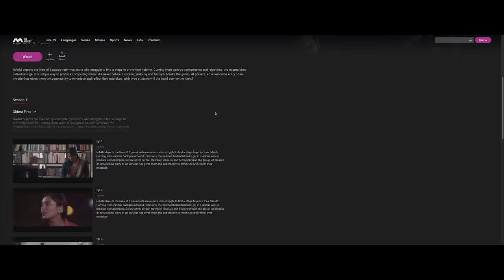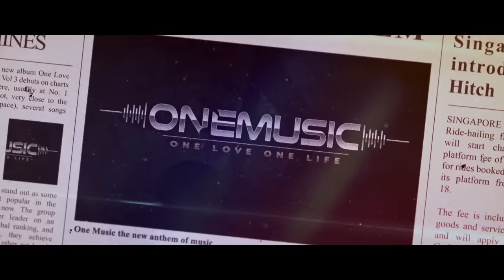Naam - Unne Nenachaen Official Video [4K] - Stephen Zechariah ft Srinisha Jayaseelan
Naam is 32 Part Series by 360 Entertainment Productions For Mediacorp Vasantham!

Starring: Stephen Zechariah | Alawdin Ali | Vikneswary Se | Abbdul Kather | Gosteloa Spancer | Pooja Arivananthan

Banner - 360 Entertainment Productions
Written & Directed by - T Suriavelan
Associate Director - Satyamorthi Naidu | Jabu Deen Faruk
Director of Photography - Segar Varathan
Producer - Manju Balakrishnan
Assistant Director - Murali Murugan | Haaran Pjey
Assistant Producer - Dhivyah Raveen
Editor - R Yuvan | Guru
Background Score - Ajmal Tahseen | Suman Batteur
Colourist - Hasunesh

Label - 360 Entertainment Productions
Music composer & Arrangements - Stephen Zechariah
Vocals - Stephen Zechariah | Srinisha Jayaseelan
Lyrics - Stephen Zechariah
Bass & Guitar - Keba Jeremiah
Solo Violin - Embar Kannan
Flute - Finny David
Rhythm Programming - Arjun Vasanthan | Stephen Zechariah
Mix & Master - A M Rahmathulla
Recording Studios - Aleph V'Tav Studios | Mujeep Studios (Chennai)
Audio Engineer - Kumar Morgan